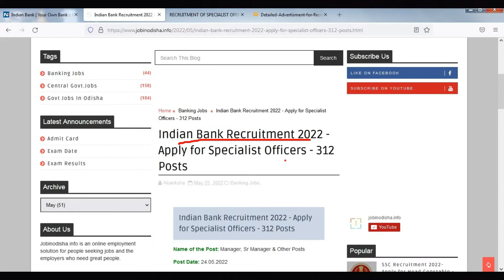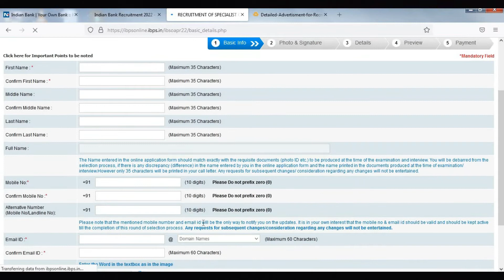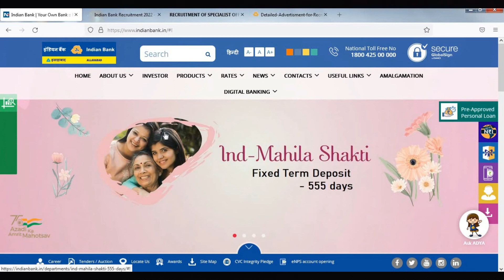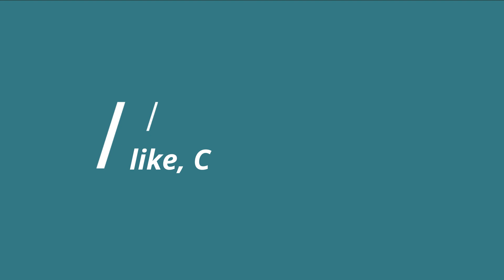Indian Bank Specialist Officers Vacancy 2022 | Indian Bank SO Recruitment Notification |full details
INDIAN BANK, is a leading Public Sector Bank, with headquarters in Chennai having a geographical presence all over India. Indian Bank has announced a notification for the Recruitment of Specialist Officers (Manager, Sr Manager & Other Posts). Interested Candidates can read the notification before applying.